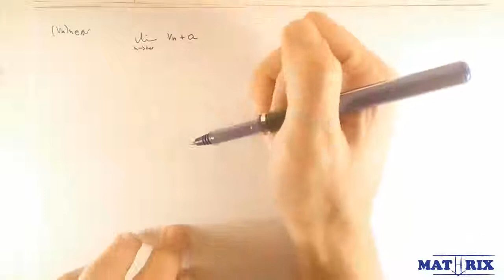Suites - propriété des limites - Mathrix